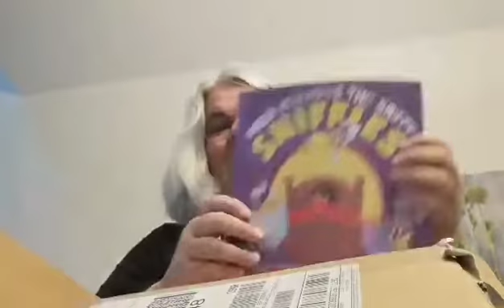Sniffy Sniffles Unboxing